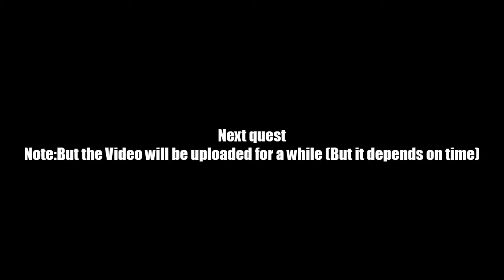AQ Worlds "Get the Key" (Quest)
Quest:Get the Key

NPCs:Laken

Monster List:UW3017 Gunner, UW3017 Blaster

Turn in:Bunker Key x1

Equipment Won:None